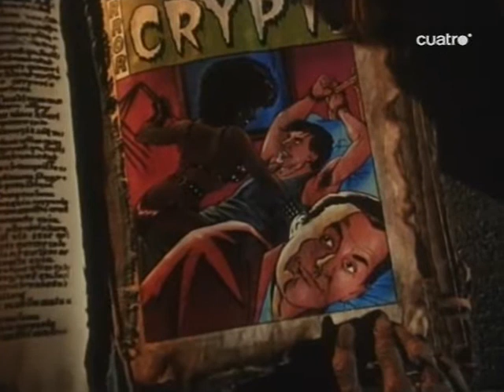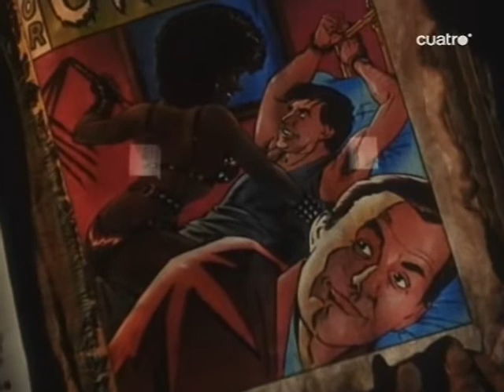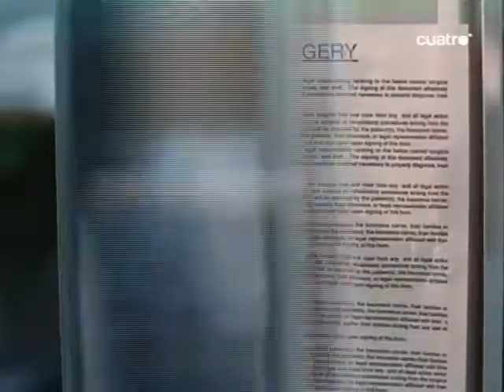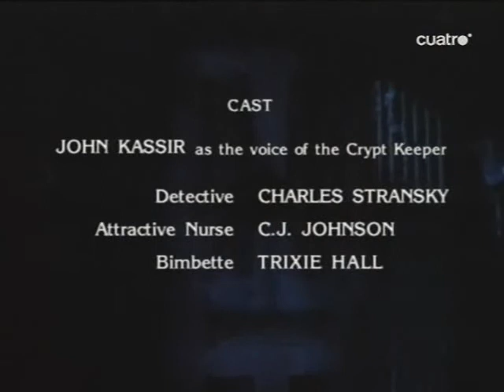Historias de la Cripta 2x17 El Guardian de mi Hermano